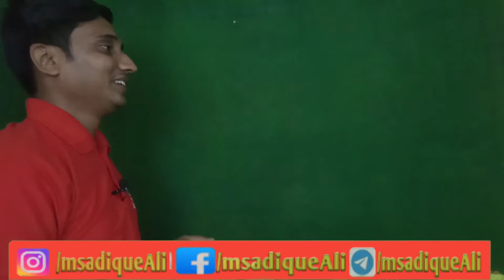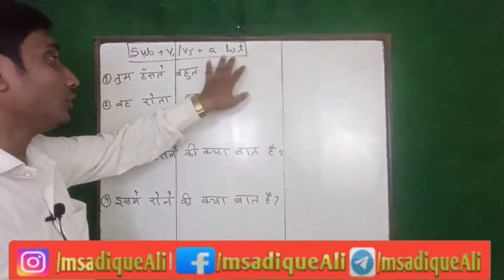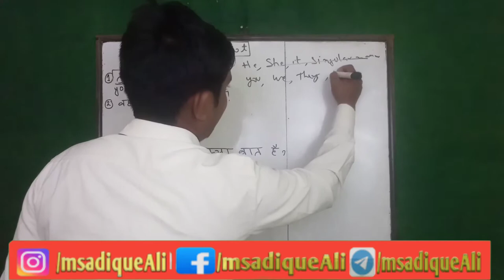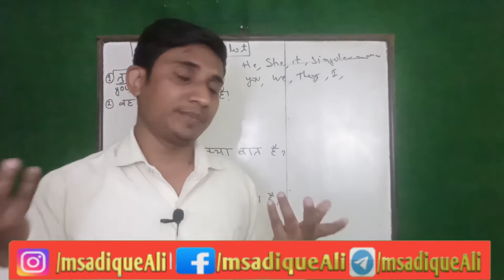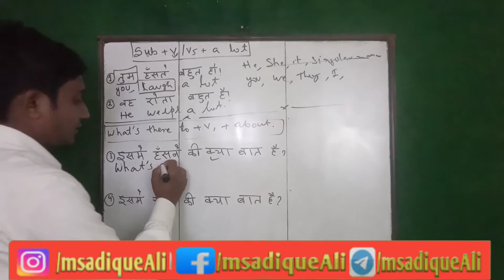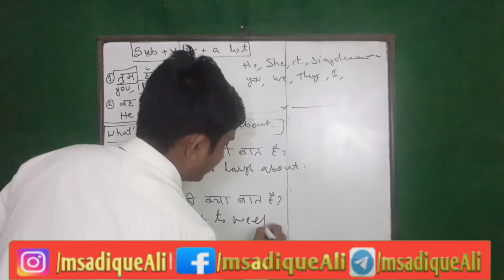Advance English Translation|Advance English structure|Translate Into English With Structure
Advance english
M sadique Ali
 Advance english structure english
Advance english speaking practice
Advance english speaking practice conversation
Advance english speaking practice conversation between two friends Advanced english grammar
Advanced english grammar in hindi
Advanced english phrases
Advanced english phrases for spoken English
English translation kaise sikhe
Advance English language
Advance English Speaking
Advance English learning
Basic  English Translation
Basic English language
Basic English speaking
Basic English speaking practice
Basic English conversation
Basic English spoken English Advance English
Advance  English structure
Advance  English structure in hindi to english
advanced english structure through hindi
advanced english grammar
advanced english grammar rules
all advanced english Structure
How to Speak Fluent English Without Hesitation
How to Speak English Fluently In Step by Step
How to Improve English Speaking Skills Quickly At home
How to Speak Fluently And Confidently
How to Speak good  English in public
Practice English with Conversation
How to speak english fast
Paragraph to improve English speaking
How to Speak good English with grammar
How do you start a conversation in English
How can I practice conversation in English
What do you talk about in an office
How can I speak in English in office
How do I use small talk in office
How do you write a formal conversation
Advance English grammar topic
Advance translation and grammar Cambridge
Oxford advanced english Structure
Advance Grammer syllabus
Advance English grammar rules
Advance English grammar course online free
How can I improve my pronunciation in English language
How can I improve my mispronunciations words
How can I improve pronunciation while reading
British English pronunciation
How to improve your accent
What is advanced sentence structure
How can I write English in advance
What is the structure of English language
Advance English structure book
Advance English structure in hindi to english examples
Advance English sentance structure example
Advance English grammar course
Advance structure for speaking
Advance Grammer structure for IELTS
Advance English grammar online
English structure example
Advance English structure with sentence
How to learn English grammar
Advance English structure pdf
Advance English Translation with sentence
Advance English words with examples
Advance English Vocabulary with hindi examples
Advance English Words and Vocabulary with hindi Examples
Basic English Vocabulary with hindi examples
Basic English words with examples
Basic English translation with hindi examples
Advance English vocabulary with sentence